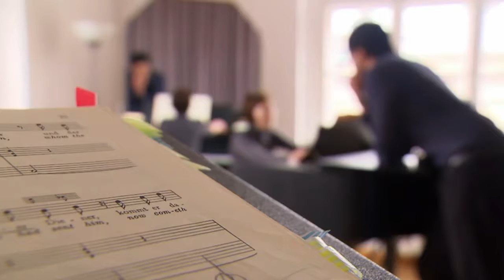Thaisen Rusch ~ ARD Interview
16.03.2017 ~ Kunst + Politik (Theater Boykott)
Dieses Video ist ein Ausschnitt aus der RBB-Sendung "Kontraste" vom 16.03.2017
Bereits am 3. März 2017 hatte Thaisen Rusch der Gewerkschaftszeitung "Bühnengenossenschaft" ein Interview gegeben, welches noch über die "Wayback Machine" abrufbar ist: